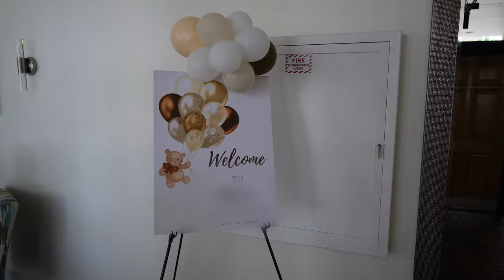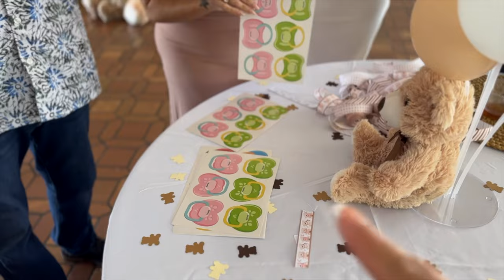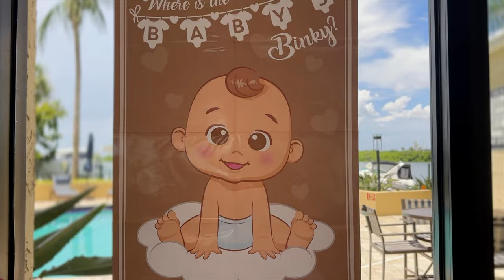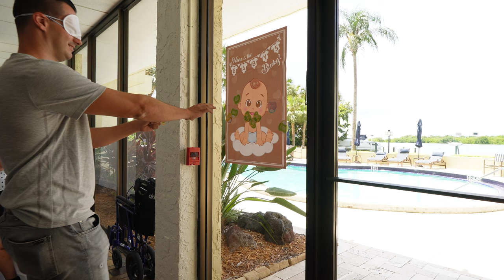NUESTRO BABY SHOWER 🤎🧸